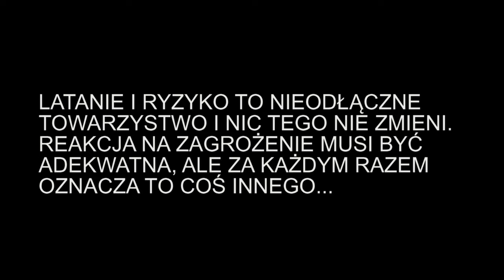EMERGENCY LANDING - spokojnie, to tylko awaria